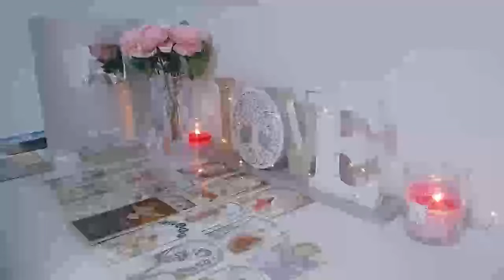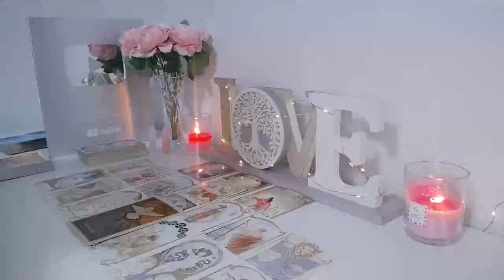AQUARIUS~YOU’VE FLOORED THEM & EVERYONE AROUND U WITH THE NEW U BUT BEWARE OF AN ENVIOUS CROWD